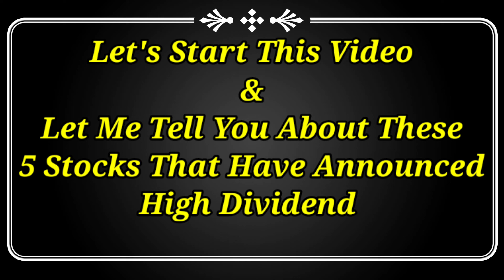5 Companies Announced dividend Dividend Shares Upcoming dividend stocks Dividend Stocks 2022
5 Companies Announced dividend Dividend Shares Upcoming dividend stocks | Dividend Stocks 2022

Dividend stock
upcoming Dividend
upcoming shares

Market analysis
Market news today
Market news

dividend investing
Dividend 2022
Upcoming dividend stocks march 2022
Dividend shares